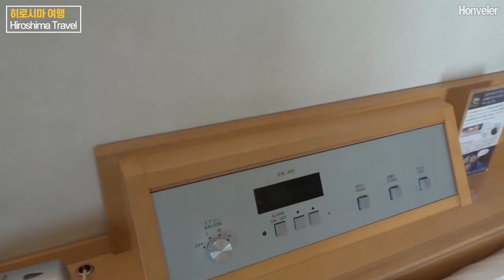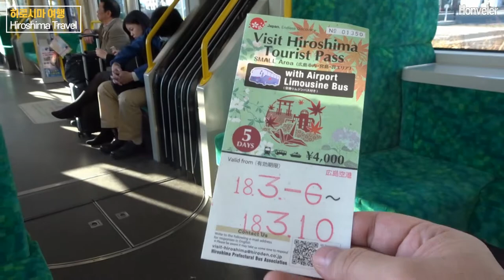히로시마 여행 4편 히로시마 시내 구경 + 전차타고 돌아다니기 Hiroshima travel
2018년도에 갔던 히로시마 여행입니다.